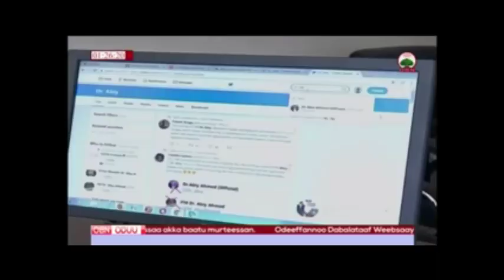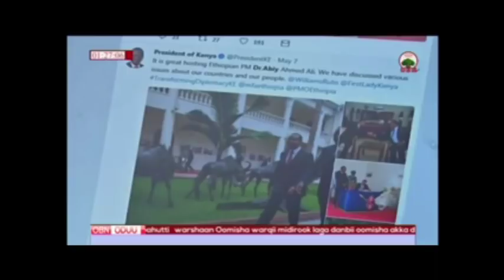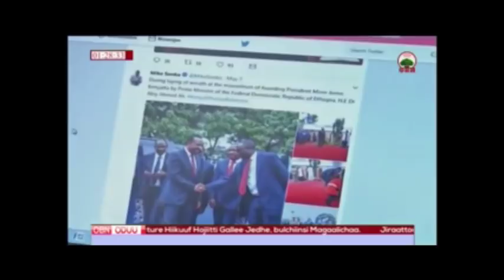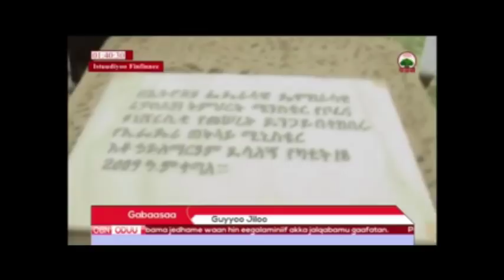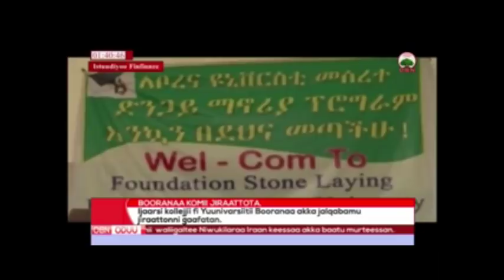Oduu Galgalaa 01 09 2010